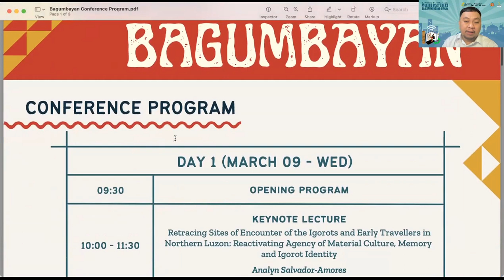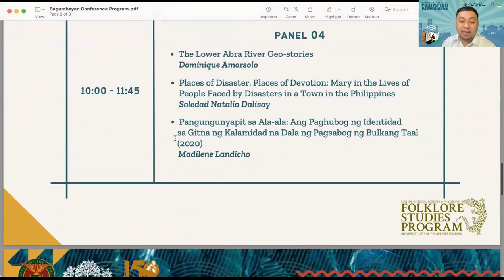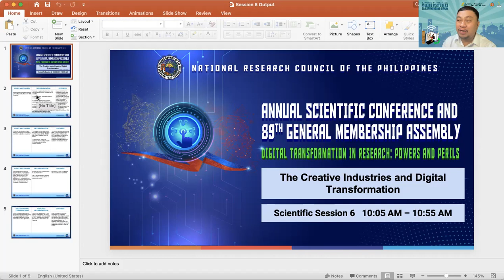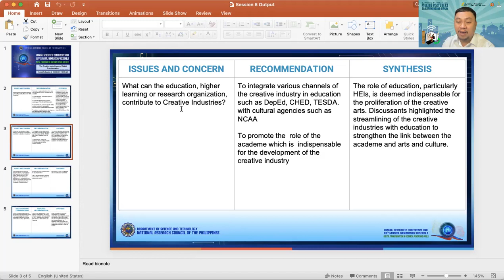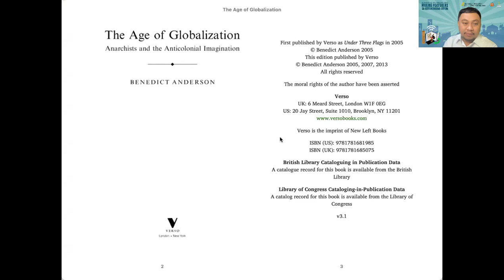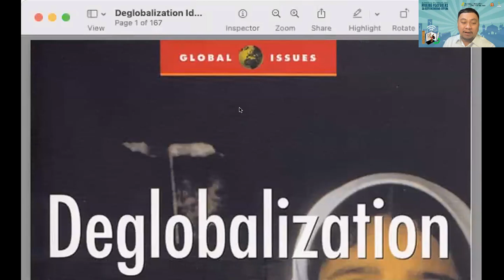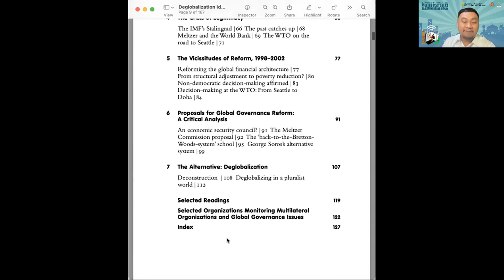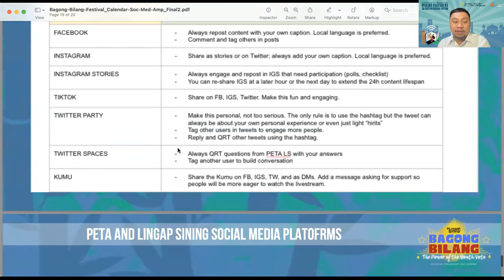Contemporary World preMidterm Input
GEC 6: Contemporary World
MSC Institute of Arts and Social Sciences
2nd semester 2021-22